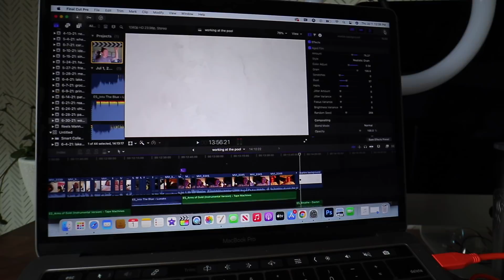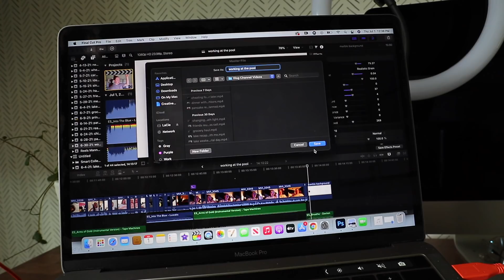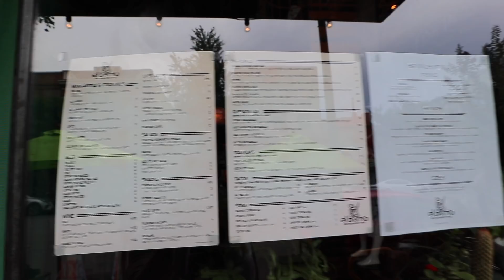a much needed merch update // going to dinner with Kameron and building a bookcase for upstairs VLOG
sooooo... we have to talk about merch. it definitely hurts to be working on a project for 5 months and then feel like you're back at square one but I want to do this right for you guys! so stay tuned!